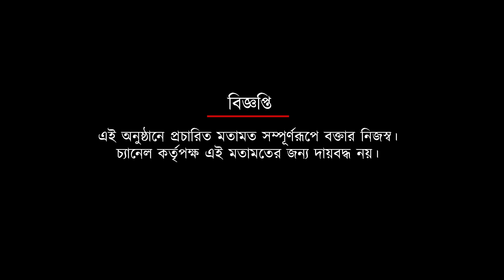মোহনবাগান ২ পয়েন্ট মাঠে ফেলে এল- কেন এমন বলছেন অলোক মুখার্জি | Spot On News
মোহনবাগান ২ পয়েন্ট মাঠে ফেলে এল- কেন এমন বলছেন অলোক মুখার্জি